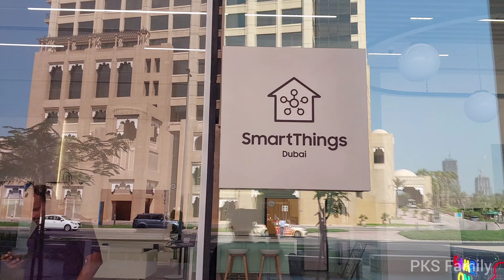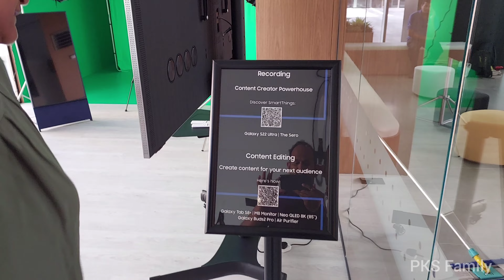Samsung smart things home in dubai || telugu vlogs in dubai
Hi all, this is your pravallika.
In this video ,I want to share about

Video links